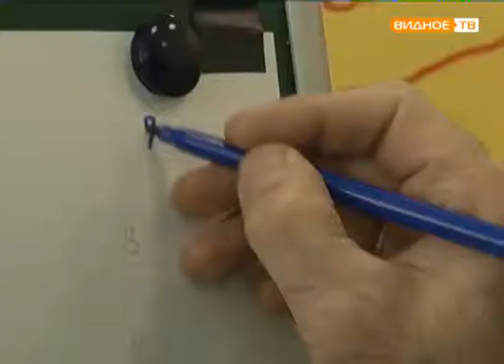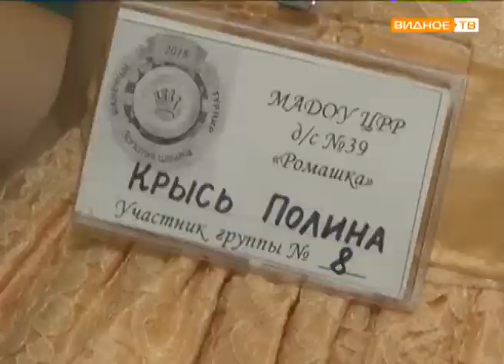"Золотая шашка" - турнир в детском саду "Ромашка"